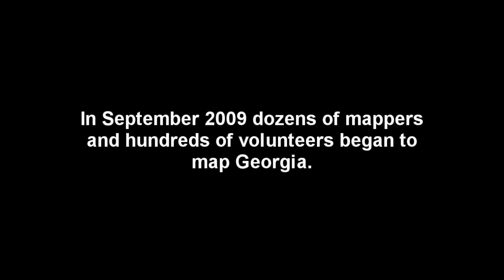Mapping Georgia Over One Year - Time Delay Rendering - JumpStart International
Over a year of mapping in Georgia!